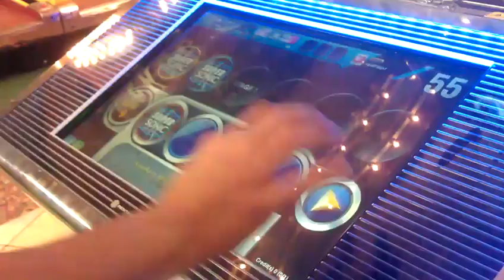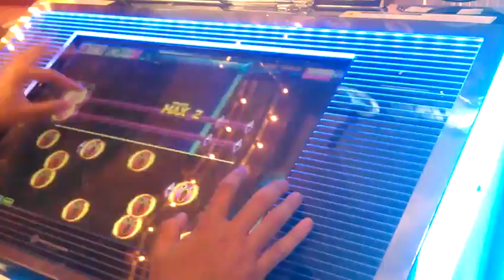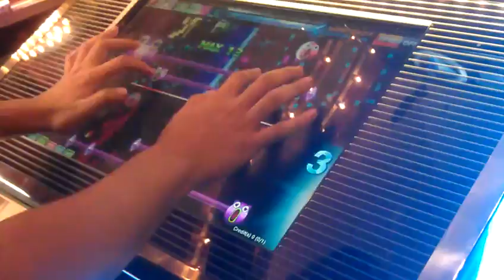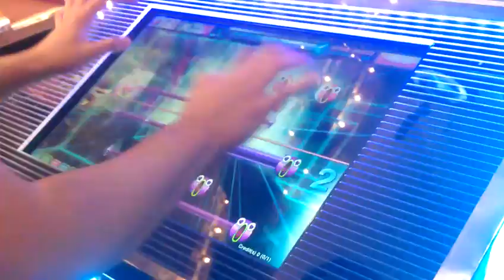SuperSonic Extended - Animal Noteskin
Player: MysticD
7/23/12